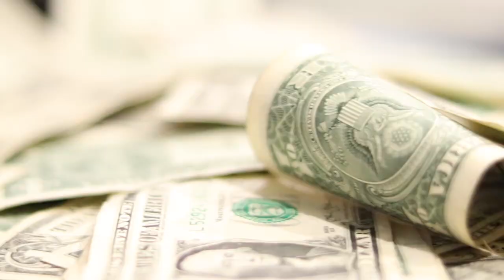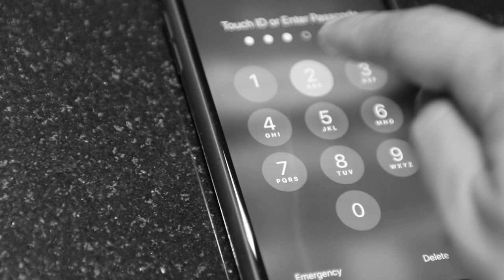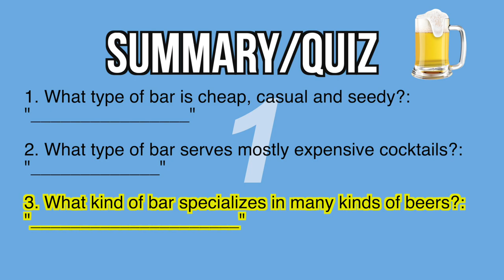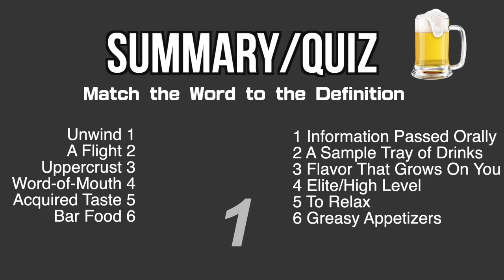4 Kinds of American Bars | 4 種的美國酒吧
This is part 2 of my American Bar series.  Today I talk about different kinds of American bars and what they specialize in.